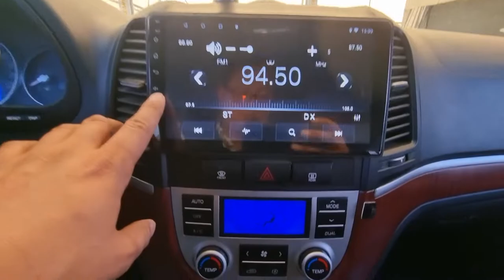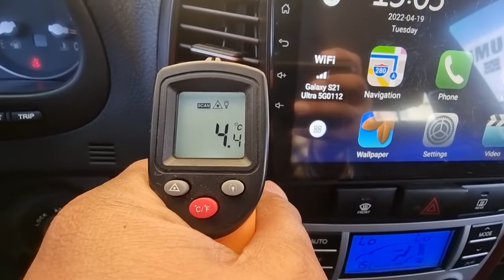2007 Hyundai Santafe cm used car export (7U142994) carwara, 카와라 싼타페 수출